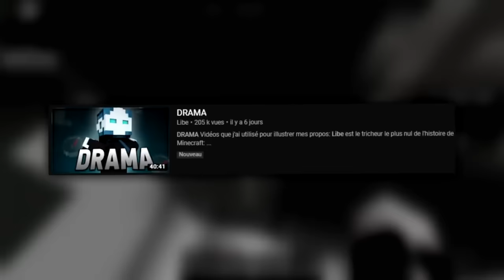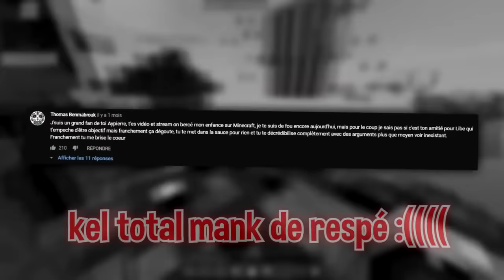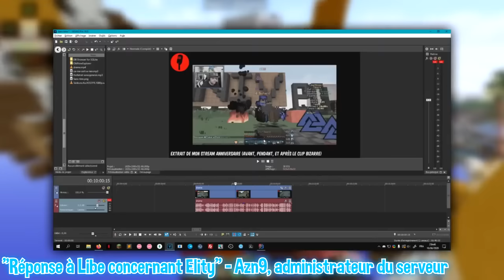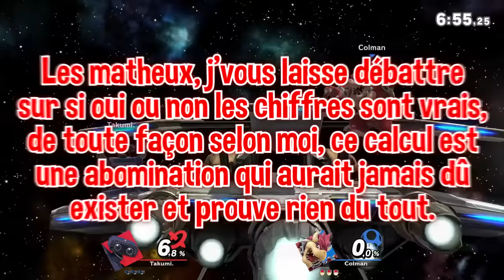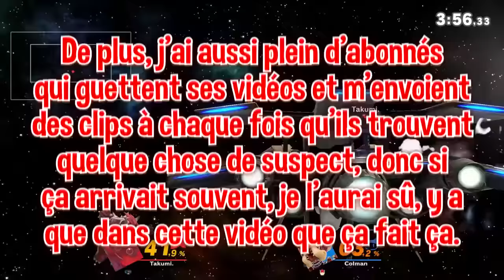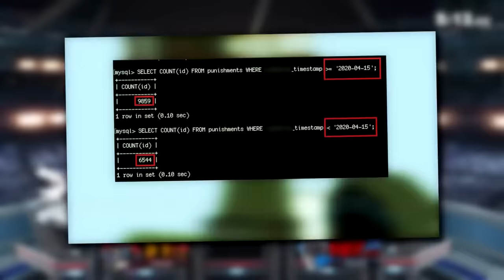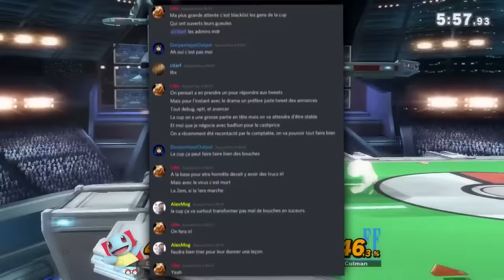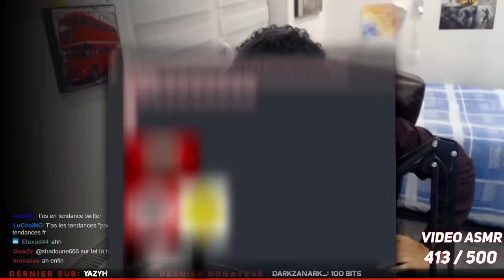[REUPLOAD] La vidéo sur Libe, le parrain de la Mafia UHC Partie 3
suis moi sur twitch ou jte bute

pour ceux qui vivent dans une grotte, cette vidéo a été réalisée par Colman Legrand (pas moi). donc stop commenter : "TU SUPPRIM FDP C DU VOL TU TE FAI 2 L'ARJEN", merci.